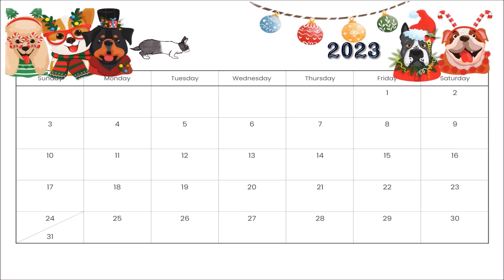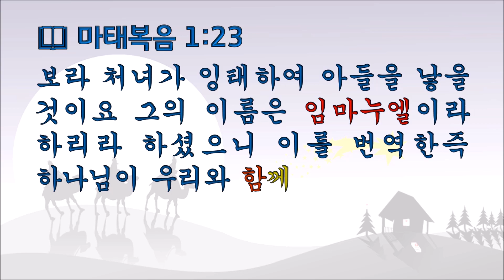열두샘물✍ 2023.12.06. ‘임마누엘(우리와 함께 하시는 하나님)’과 동행하는 삶을 살자! 성경봉독: 신애라 집사, 부제: “עִמָּנוּאֵל[임마누엘]”의 올바른 해석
📖 마태복음 1:23 “보라 처녀가 잉태하여 아들을 낳을 것이요 그 이름은 임마누엘이라 하리라 하셨으니 이를 번역한즉 하나님이 우리와 함께 계시다 함이라”

  ‘우리와 함께 하시는 하나님’이신 ‘임마누엘’께서 이 세상에 구세주(The Savior)로 오신 일은 구속받을 사람들만이 기뻐할 일이 아니다.
  왜냐하면 누가복음 2:13,14 “홀연히 수많은 천군이 그 천사들과 함께 하나님을 찬송하여 이르되 14 지극히 높은 곳에서는 하나님께 영광이요 땅에서는 하나님이 기뻐하신 사람들 중에 평화로다 하니라”는 말씀처럼, 천군 천사도 하나님께 영광돌리며 찬양했기 때문이다.
  그런데 오늘 인용한 이사야 7:14의 히브리어 성경은 “לָכֵן יִתֵּן אֲדֹנָי הוּא לָכֶם אֹות הִנֵּה הָעַלְמָה הָרָה וְיֹלֶדֶת בֵּן וְקָרָאת שְׁמֹו עִמָּנוּ אֵֽל׃”인데, 그 중에 “עִמָּנוּאֵל”을 TR(헬라어 성경) 사본은 마태복음 1:23에서 ‘Ἐμμανουήλ(emmanouēl, 엠마누엘)’로 음역(音譯)했기 때문에, KJV(흠정역)은 이사야서에서는 ‘Immanuel’로 음역했으나 마태복음에선 ‘Emmanuel’로 음역했는데, 한글 개역(개정)성경은 세번 다 ‘임마누엘’로 음역했다.
  그래서 “עִמָּנוּאֵל(임마누엘)”을 분석해보면 ‘ עִמָּ֫ (임: with, ~와 함께)’ + ‘ נוּ (아누: us, 우리 - 아나흐누, we[우리]의 목적격)’ + ‘ אֵ֫ל (엘: God, 하나님)’임으로, 곧 ‘임+아누+엘(임마누엘)’이란 합성어는 명사형이기 때문에 헬라어 성경은 ‘엠마누엘’이 ‘Μεθ᾽ ἡμῶν ὁ θεός(우리와 함께 하시는 하나님)’란 뜻을 가진 이름이라고 번역했고, 흠정역 역시 ‘Immanuel’이란 명칭이 ‘God with us(우리와 함께 하시는 하나님)’란 뜻을 가진 이름이라고 번역했지만, 한글성경은 ‘하나님이 우리와 함께 계시다’처럼 ‘임마누엘’이 ‘서술어’인 것처럼 번역했으나, 정확한 번역은 “우리와 함께 하시는 하나님”이라고 번역해야 한다.
  재언하면 오늘 인용한 마태복음 1:23의 말씀과 더불어 이사야 7:14의 “그러므로 주께서 친히 징조로 너희에게 주실 것이라 보라 처녀가 잉태하여 아들을 낳을 것이요 그 이름을 임마누엘이라 하리라”는 말씀과 이사야 8:8에 기록된 “흘러 유다에 들어와서 창일하고 목에까지 미치리라 임마누엘이여 그의 펴는 날개가 네 땅에 편만하리라 하셨느니라”는 말씀 중에서 히브리어 어원 ‘עִמָּנוּאֵל(임마누엘)’이 장차 ‘처녀가 잉태하여 낳은 아들’인 예수 그리스도의 별칭이 ‘우리와 함께하시는 하나님’이란 뜻을 가진 이름이기 때문이다.
  그러므로 ‘임마누엘’에 이미 ‘하나님’이란 칭호가 내포되어 있어, 예수 그리스도를 지칭하며 ‘임마누엘 하나님’이라고 칭하면 ‘하나님’이란 같은 단어가 겹친 ‘겹말’이 되기 때문에 ‘임마누엘(우리와 함께 하시는 하나님)이신 예수님’ 또는 ‘임마누엘(우리와 함께 하시는 하나님)이신 주 예수 그리스도’라고 칭해야 성경의 가르침대로 주님의 여러 별칭(別稱) 중에서 가장 중요한 별칭인 ‘임마누엘’을 제대로 부르는 것이 됨을 알고 성육신하신 ‘주 예수 그리스도’께서 ‘임마누엘’이심을 꿈속에서라도 잊지 말아야 한다.
  그러므로 신실한 크리스천은 2023년 성탄절을 맞이하며, 300년 동안 하나님과 동행(同行)하다 죽음을 보지 않고 하늘로 올라간 에녹(창세기 5:22,24)을 위시하여 “의인이요 당세에 완전한 자”라 칭함을 받은 노아가 “하나님과 동행(同行)하였더라”는 성경의 내증(창세기 6:9)을 기억하고, 더불어 잠언 13:20의 “지혜로운 자와 동행하면 지혜를 얻고 미련한 자와 사귀면 해를 받느니라”는 말씀을 묵상하고 기도하며, 자신을 낮추어 성육신하신 주 예수 그리스도와 동행하는 복된 삶을 누려야 한다.